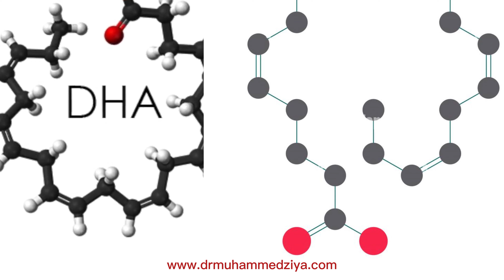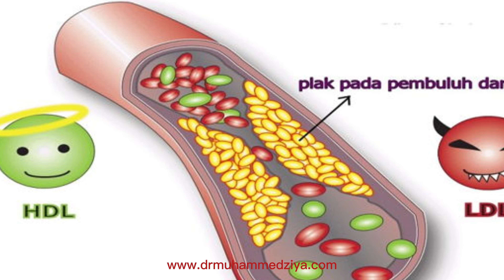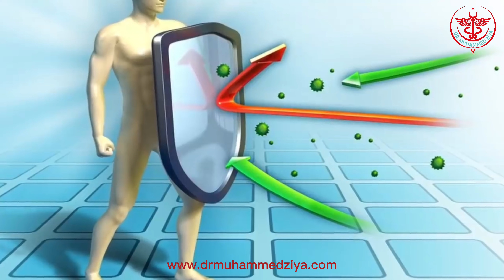Omega-3 faydaları nelerdir?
Balık yağı yada omega-3 bazı hayvansal ve bitkisel gıdalarda doğal olarak bulunan, doymamış esansiyel yağ asitlerden meydana gelen bir bileşendir. Sağlıklı bir yaşam, beyin, kalp gelişimi ve hayati işlevlerin sürdürebilmesi için Omega-3 olmazsa olmazlarındandır.